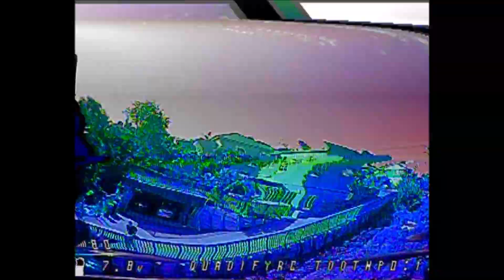[ QuadifyRC] Fullspeed Toothpick 2s 450mah 5 minute flight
Can't believe I got over 5 minutes flight from a 450mah 2s tattu battery with the new Fullspeed toothpick.